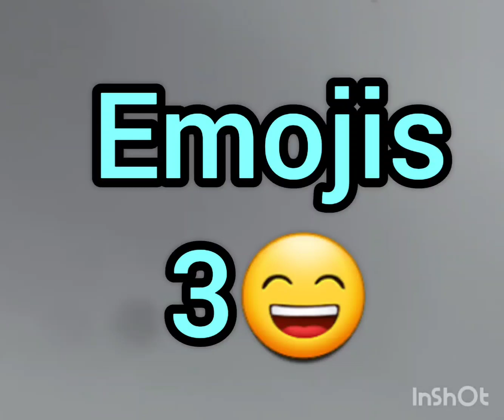23 December 2023